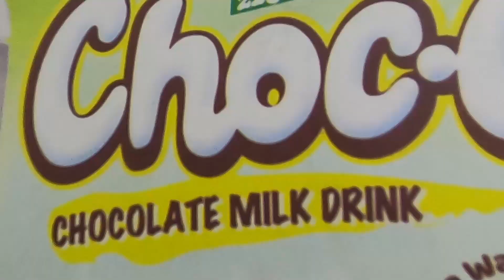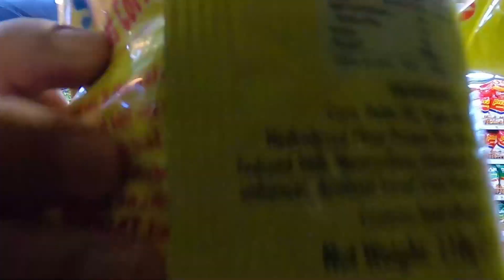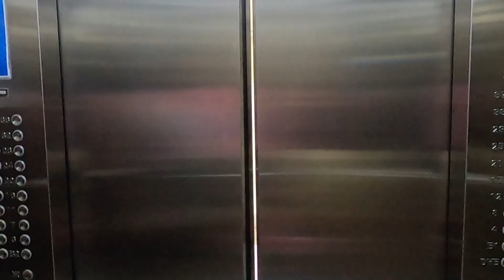Tet's Birthday | Feb. 23. 2023 | Part 2